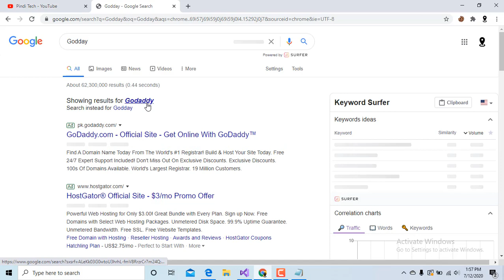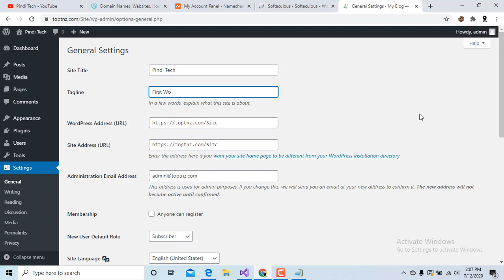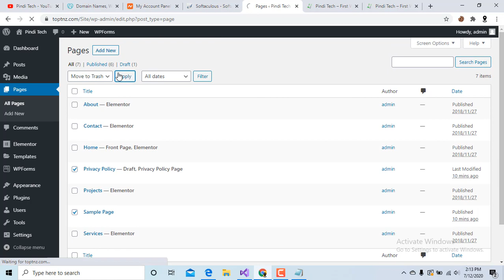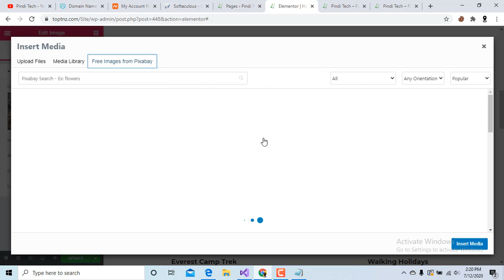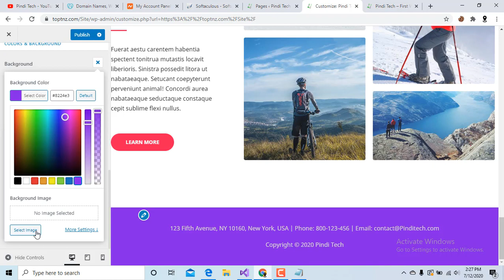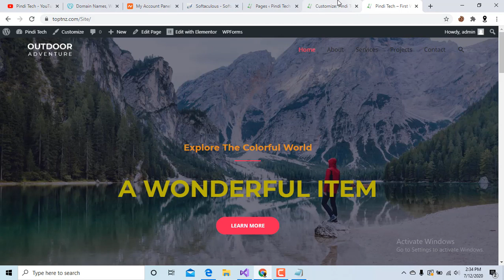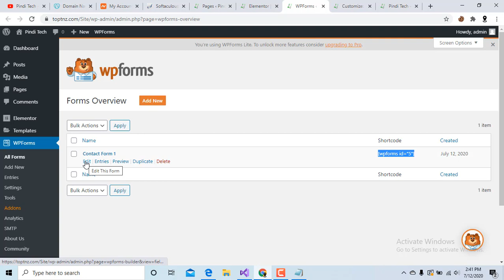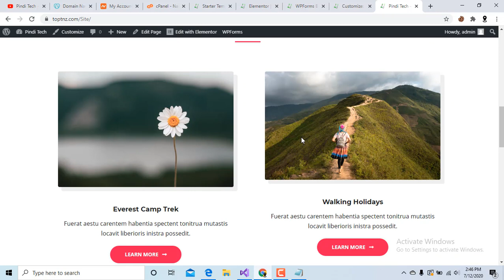How To Make a WordPress Website In Hindi / Urdu - For Beginners 2020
In this Video, Learn How To create a WordPress Website that makes it so much easier and faster.  Step by Step.  I use the most popular platform in the world (WordPress) to make a professional website in Hindi / Urdu 2020.

How to get your domain name and hosting, install WordPress, import your website and customize it in any way you want.

You will have complete manage of your website and have a great time creating WordPress Website.

Today Lecture:

What Is a Domain Name and Host?
Getting Your Domain Name and Host
Setting up your website
Install WordPress
Login
Change password
Delete Plugins
Update WordPress
Check Permalinks
Change Title & Tagline
Install Astra Theme
Install Starter Templates Plugin
Building your website
Choose your Design
Navigation
Logo
Favicon
Design Your Pages
Footer
SSL